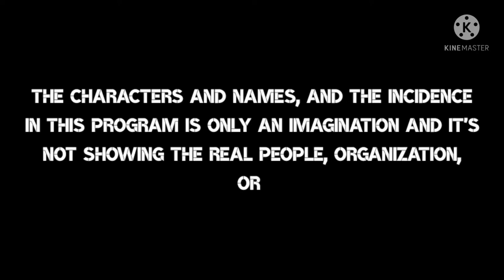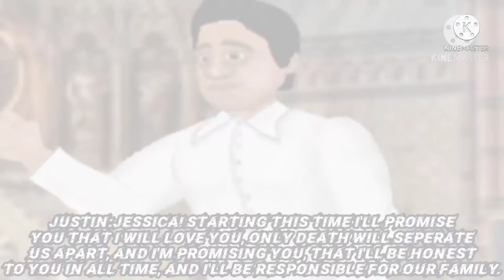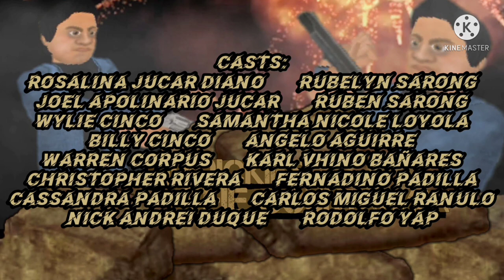MDickie's The Countryman Full Episode 83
Justin(Dean Harvey Diano) protects Jessica(Ruth Sheryl Sarong) from Python(Kevin John Luna)

MDickie's The Countryman is a 2D remake version of Ang Probinsyano, but different story a bit,  and we're gonna move to the clips of the rest of the episode that I cannot make a full of it, but I hope you enjoy the love team, some beating up scenes(Do not try this at home!) Some sad scenes, everything!!.

Casts: Dean Harvey Diano(SPO2 Justin Apollo Jucar)/Ruth Sheryl Sarong(Jessica Oliveros)/Jefferson Ferrer(Grayson Mercedes)/Jeriel Francisco(Tobi Francisco)/Rey Zaballiero Jr(Steven *Steve* Bartolome)/Jonel Pasiona Maranan(SPO3 David Salvador)/Eduardo Rivera(SPO3 Gregorio *Gregory* Servancia)/Rosalina Jucar Diano(Chairwoman. Florita *Rita* Diano)/Joel Apolinario Jucar(General. Durante *Durant* Diano)/Ruben Sarong(Josephino *Jose* Oliveros)/Rubelyn Sarong(Christina *Tina* Oliveros)/Rey Zaballiero iii(Leonardo Jr, Leo)/Pedro Paraiso(Carlos Jake *CJ* Oliveros)/Harold Bullon(Franco Escaño)/Jack Baylon(Buboy Espinoza)/Wylie Cinco(Ranullo *Lion* Demetrius)/Billy Cinco(Fernando *Tiger* Bautista)/Nick Andrei Duque(Omar *Scorpion* Mulawin)/Samantha Nicole Loyola(General. Rebecca Aguinaldo)/Angelo Aguirre(Director. Roberto Halimuyak)/Harvie Valliente(Major. Mabolo Catinig)/Odeatriz Magat(Annalise Dela Cruz)/Bryan Dela Vega(Wesley "Wessy" Esperanza)/John Kennon Yap(Bradley "Brad" Corpuz)/Karl Vhino Bañares(Damian "Worm" Villarreal)/Warren Corpuz(Marvin "Tadpole" Martinez)/Earl Vincent Manero(Austin Mercedes)/Jane Bon Chai(Jemima Mercedes)/John Enrico Alcalde(John Jason "JayJay" Valdez)/Christopher Rivera(Pres. Nelson Hernandez)/Fernadino Padilla(VP. Michael Domingo)/Thea Bianca Vargas(Hannah Reyes)